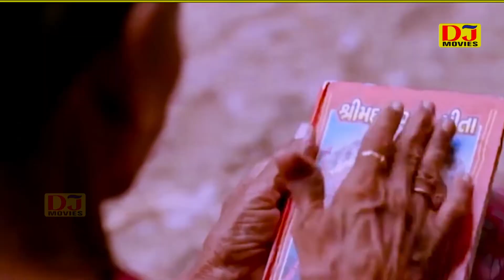New Bhakti Song 2021 | अपने को ना जाना तो क्या जाना | Gyanender Sardhana Bhajan | DJ Movies Bhakti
Album :- Hindi Nirgun Bhajan 2021
Song :- Apne Ko Na Jana To Kya Jana
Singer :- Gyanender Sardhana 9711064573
Lyrics :- Guru Sharandas Ji
Music Director :- Mukesh Palwal & Party
Special Thanks: :-
Music Label & Copyrights :- DJ Movies
Contact Company (Person) :- Deepak Nagar 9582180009
Company Office Number :-